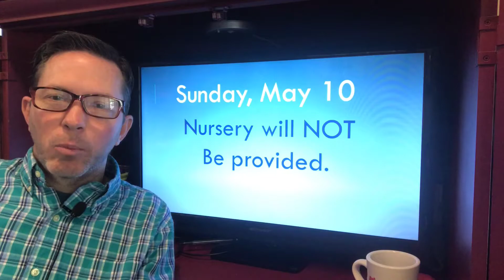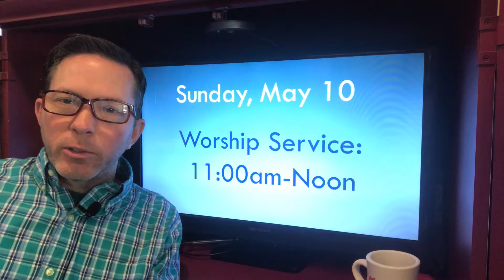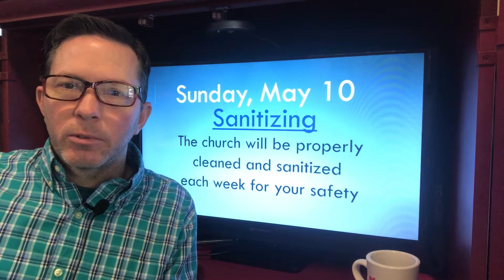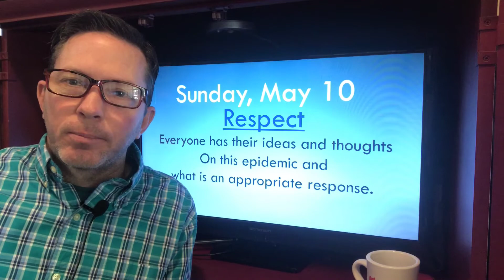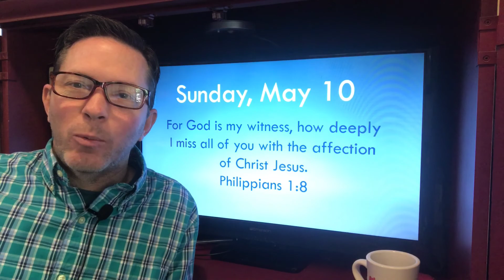Opening Soon!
The Governor of TX has proclaimed Texas churches, “Open for Worship!”